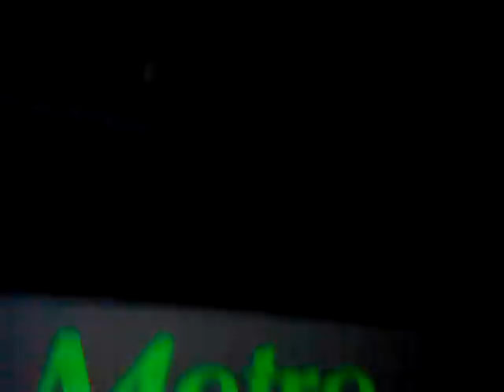video metro pop.